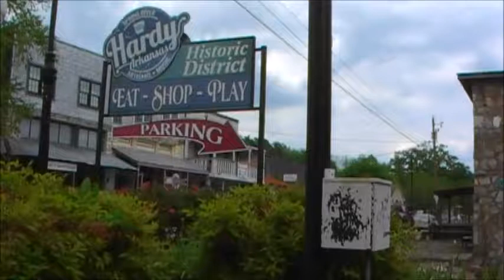Ashley Johnson Birthday Wish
What Title Says .